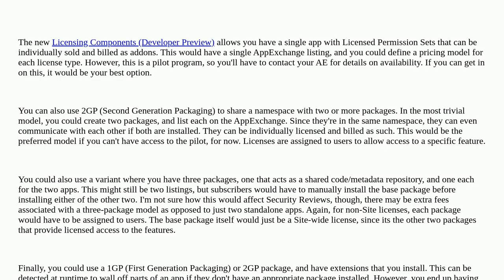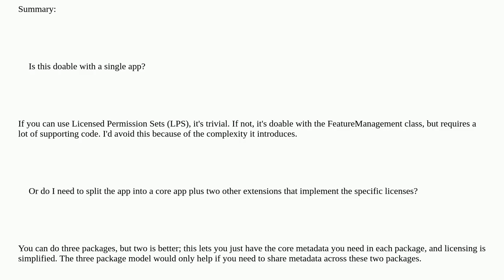Do I have options on creating multiple license types for a single app published on AppExchange?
A special thanks goes out to the community

  appexchange packagelicense licenses isv